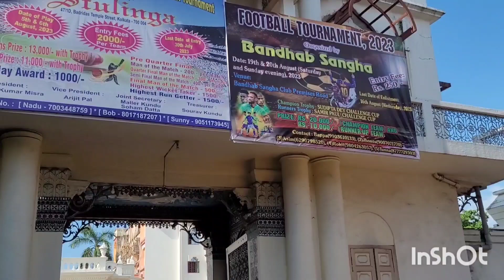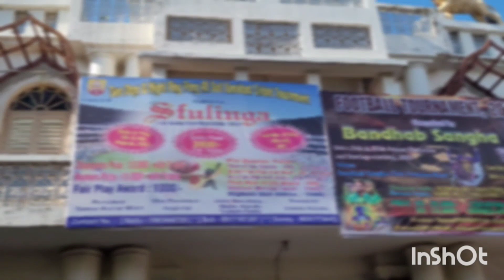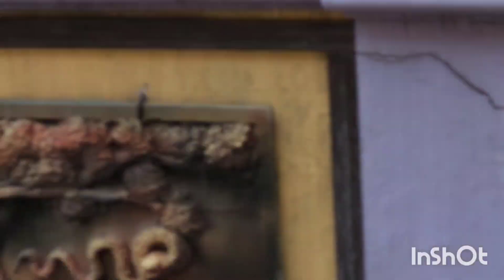Gouribari Pareshnath Mandir/গৌরীবাড়ি পরেশনাথ মন্দির#bengalivlog#vlog#ytshots#viral@aamardekha#shorts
amar Dekha, I am madhabi, a youtuber/vlo gger from behala, west bengal, India. I share things about which is my front that I do.